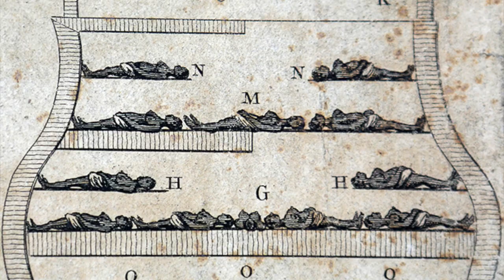The Life of St Peter Claver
In preparation for the feast of St. Peter Claver on September 9th, Fr. Scott explains the work and witness of this great saint.